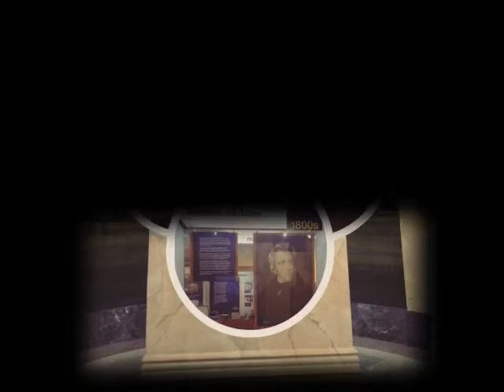For my daughter Youme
In Virginia with Youme of 1year since 2014 to 2015

While she was 1year old baby, I was taking all of pics in Virginia. We had lived in Alexandria for about 1year. The apartment was soooo gorgeous and looks so luxurious like 5stars hotel. Even the payment was so expensive. It's about $2,300 per month. There is a shuttle bus to go to the metro. So we can go to the King old town very often. There is so beautiful place!! It's one of popular places in Virginia. We usually go to a waterfront and so many great restaurants and the Gorge Washington memorial either. The trolley usually route every15mins from in front of metro station to he waterfront.